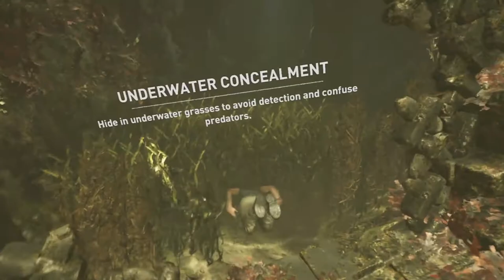Playing Shadow of the Tomb Raider (Part 5) (XBOXONE) (2018)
- ENJOY (: !!!

This game is on:
PS4
XBOXONE
PC (STEAM)